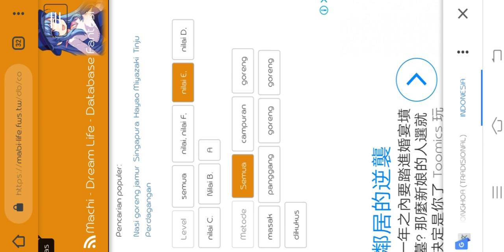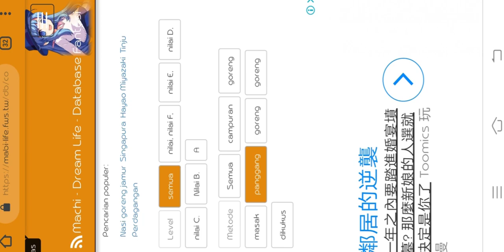Recipe cooking for mabinogi fantasy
NEFFEX GRATEFUL